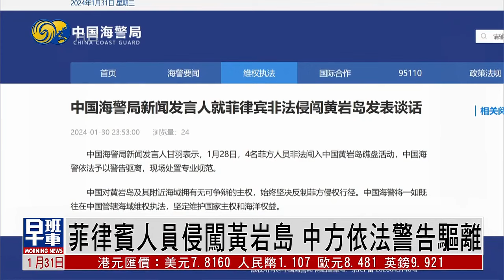菲律賓人員侵闖黃岩島 🇨🇳中方依法警告驅離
中國海警局新聞發言人30號表示，日前有菲律賓人員非法闖入中國黃岩島，中方依法予以警告驅離，另外，菲律賓媒體報道，菲律賓與美國將在4月舉行“肩並肩”大規模聯合軍事演習，規模將會比去年更大。